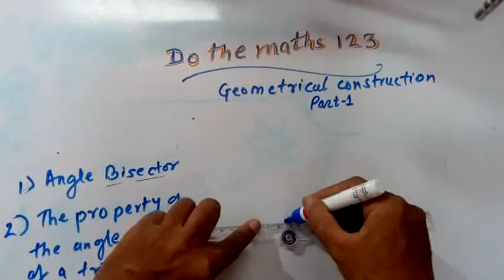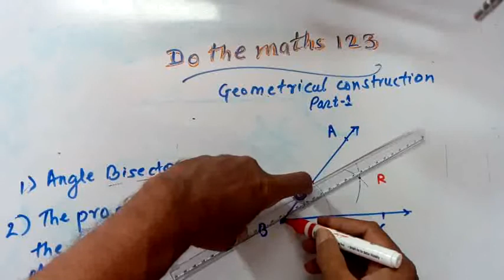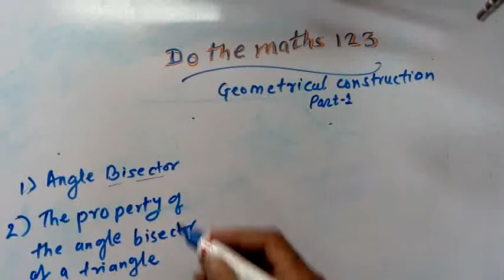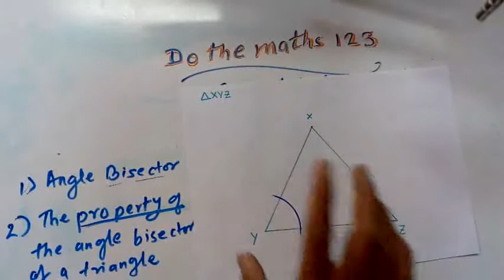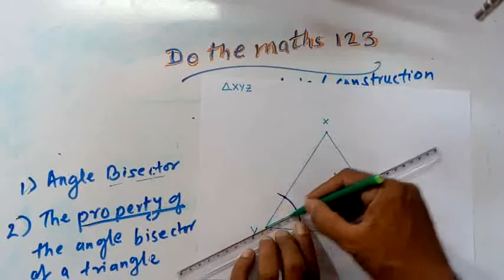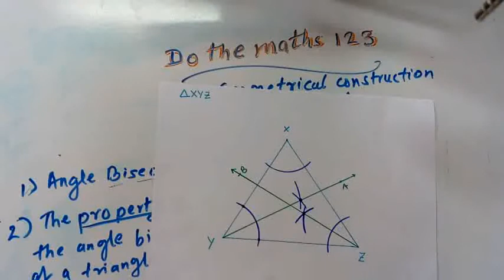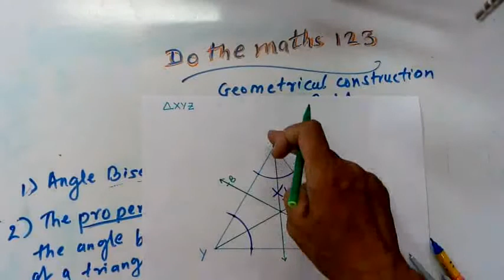1 Geometrical construction part 1 ( std 7th)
In this video 1st chapter of 7th std "Geometrical Construction " was explained
angle bisector
Angle Bisectors of a Triangle and their property was explained